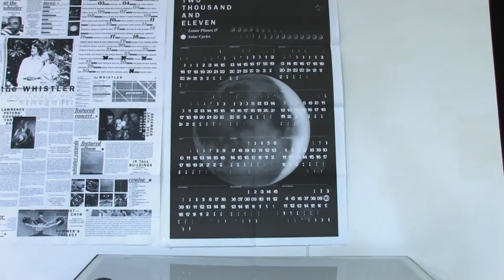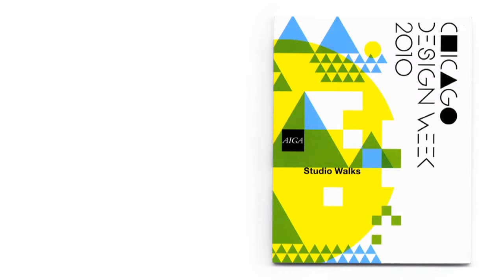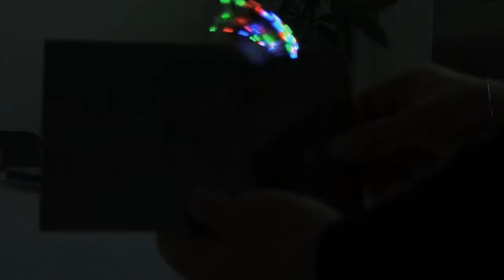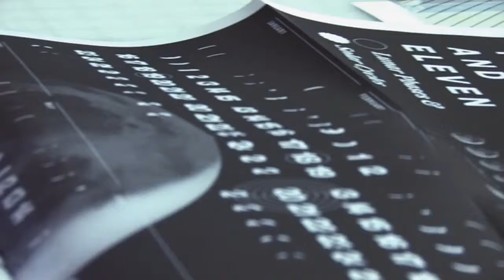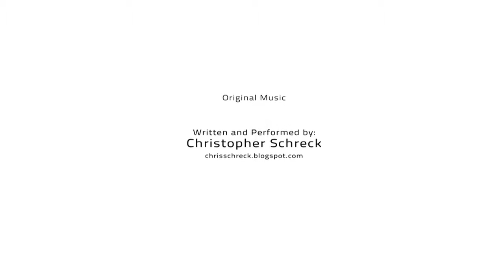The Profiles: Plural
Plural was a creative studio based out of Chicago, Il. Founded in 2008 by Jeremiah Chiu, they produced a wide range of print, web, video and textile projects.

Original premiere 2011

Update: Jeremiah Chiu is now based in LA and runs the hybrid creative studio Some All None, where he continues to produce wonderful graphic design and art work.